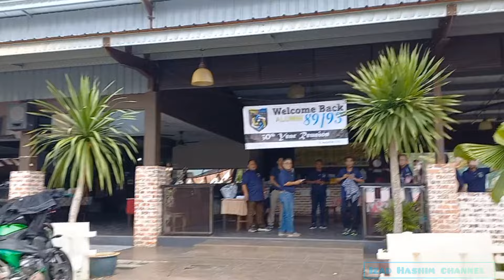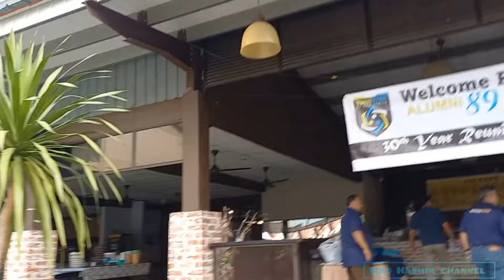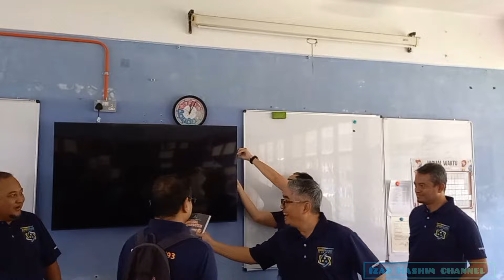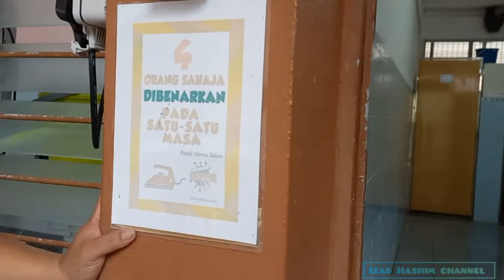[99] After 30 years, we are back to school. From Taiping with love ❤️ [part 1]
Alhamdulillah selepas hampir 30 tahun meninggalkan bumi Seratas, kini aku kembali lagi ke sini untuk bertemu rakan² yang sekian lama tidak aku temui. Kenangan lama di kelas dan asrama semasa ditingkatan 1 hingga 5 tak pernah aku lupakan. Sempena 30 tahun alumni batch 1993 kembali ke sekolah, kami telah mengadakan beberapa aktiviti pada hari itu.
Kepada semua alumni terima kasih kerana sudi hadir. Semoga ikatan persahabatan kita akan kekal hingga ke Jannah.